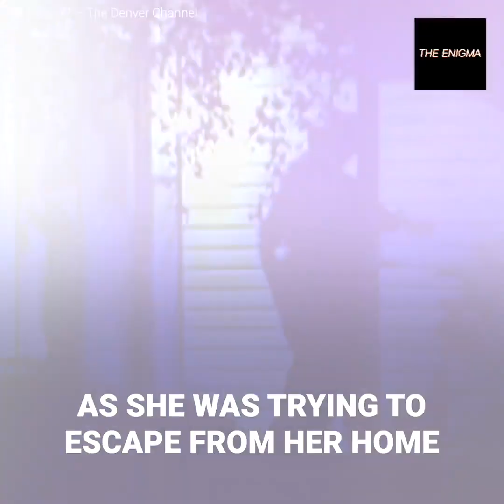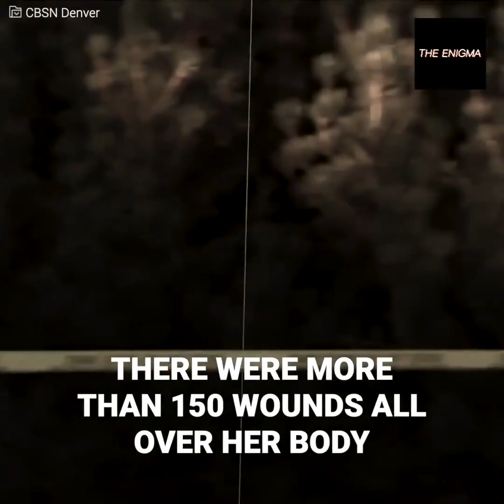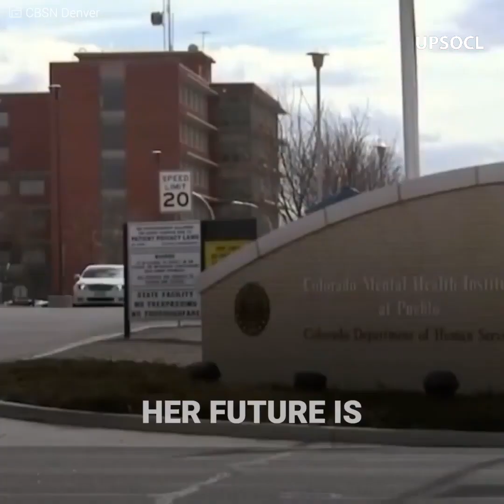The TikTok criminal’s sinister smile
Isabella Guzman had serious behavioral problems, and although her mother tried to put her on the right track... she repaid her in the worst way. The young girl disrespected her mother every chance she got, and after a horrible argument, Isa decided to put an end to everything, once and for all. She took advantage of the fact that her mother was taking a shower, and without hesitation, she entered the bathroom with a kitchen utensil and inflicted hundreds of wounds on her from which she’d never recover.